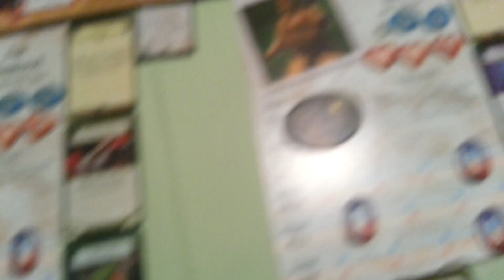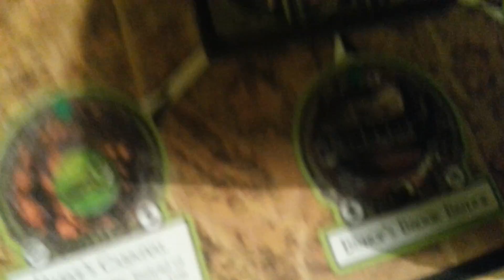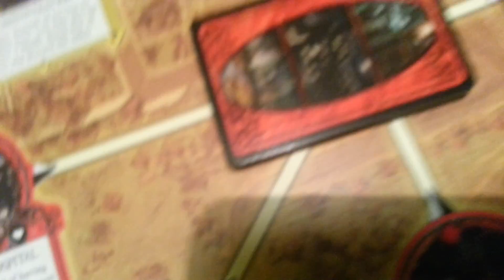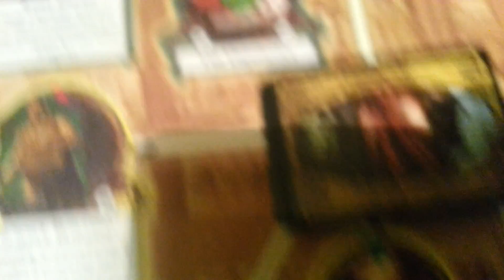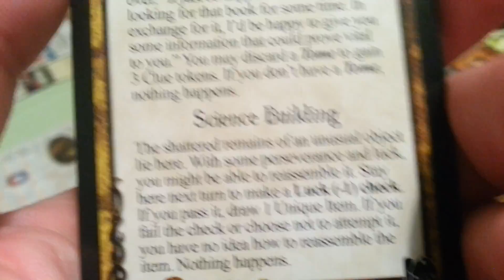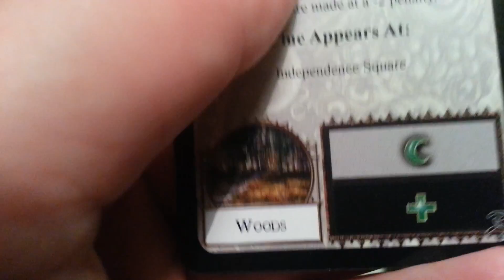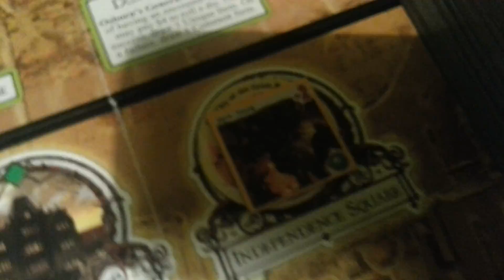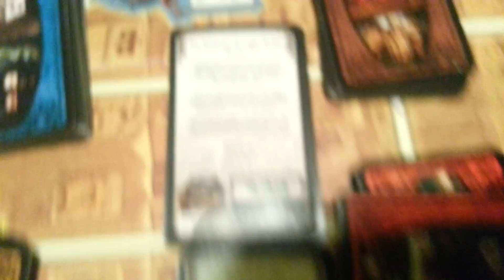Ужас Аркхэма + Ужас Данвича + Король в Желтом (Азатот): 4-ый ход